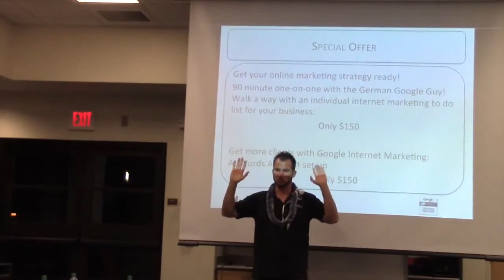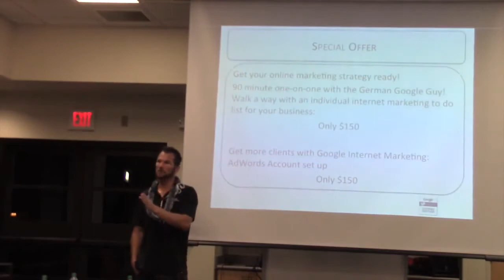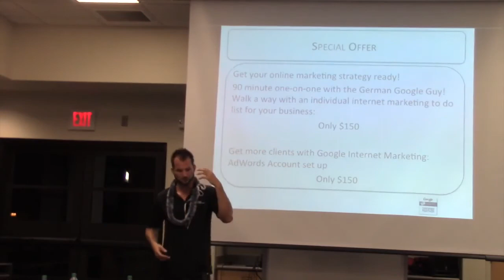Most important SEO factor - Good Ranking on Google: Yes, it's that easy!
Why is unique content so important? Am I allowed to copy any content and put it on my website at all?

Unique content is probably the most important factor for Google Search Engine Optimization (SEO). Unique content attracts new visitors. Unique content gets shares and likes on Facebook, LinkedIn, Twitter,...

and Unique Content shows that you are competent in your field!

Do not underestimate Unique Content when it comes to SEO!